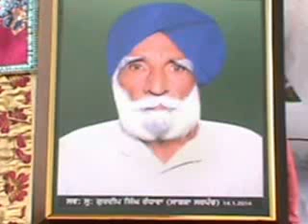GURDEEP SINGH RANDHAVA